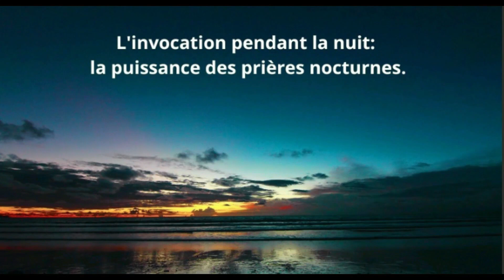8 août - Les Prières de la Nuit au Nom de Notre Seigneur Jésus Christ !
8 août  -  Les Prières de la Nuit au Nom de Notre Seigneur Jésus Christ  !